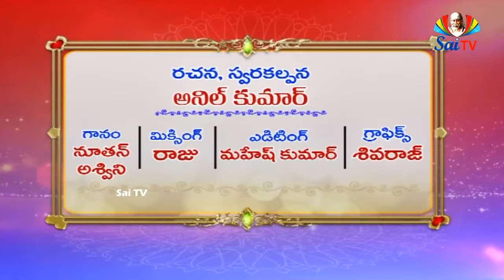శ్రీ సాయి సత్చరిత్ర మంగళ హారతి మొట్టమొదటి సారిగా 19.05.2019 ఇవ్వబడింది